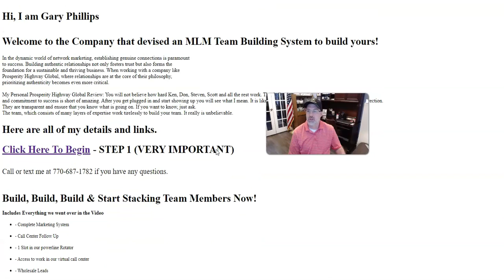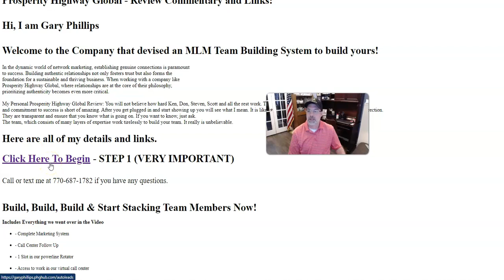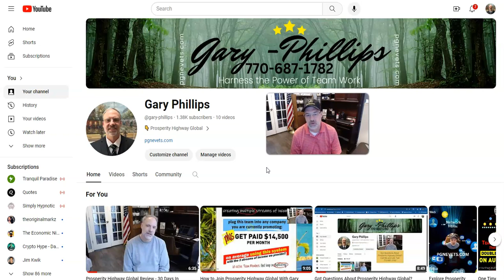Prosperity Highway Global: Why is it Different? Questions Answered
This has been a tremendous week talking with people interested in Prosperity Highway Global.  This excitement is growing week by week.  Listen, Prosperity Highway Global is a Team Building System - watch for more.

In the fast-paced world of network marketing, having a strong team building system can be the key to success. Prosperity Highway Global offers a comprehensive approach to building a successful network marketing team that can drive your business forward.

With a focus on collaboration, support, and training, Prosperity Highway Global provides network marketers with the tools and resources they need to grow their teams effectively. By leveraging the power of teamwork, individuals can achieve greater results than they could on their own.